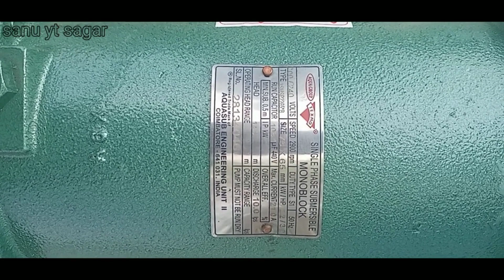#5 texmo 3hp 2phase opanwall pundubi submersible water pump fitting tasting